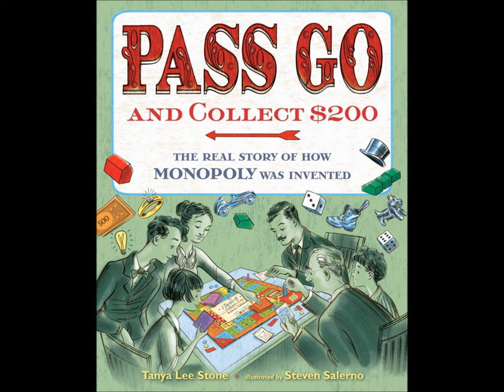Pass Go & Collect $200 Book Trailer